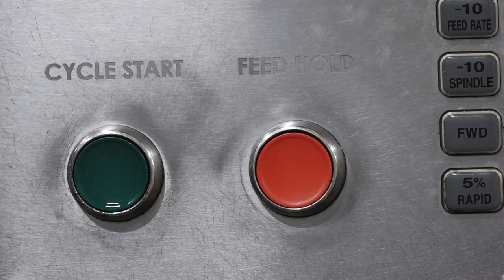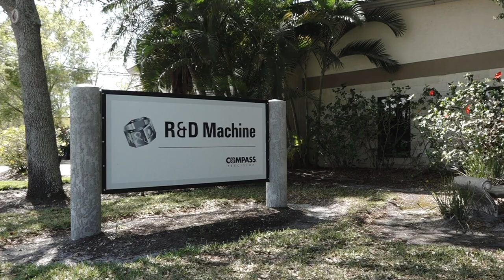Introduction to CNC Machining at R&D Machine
Welcome to an introduction to the CNC machining at R&D Machine. Meet the company's top personnel, along with Compass Precision CEO Gary Holcomb and VP Sales Jim Miller, during a behind-the-scenes look at what makes R&D Machine unique at machining precision metal parts in the CNC machining industry.

For more from Compass Precision, which specializes in milling, turning, EDMing, fabrication and other CNC machining processes,